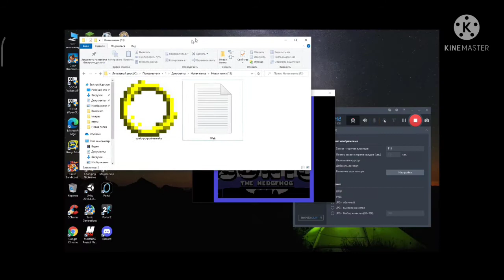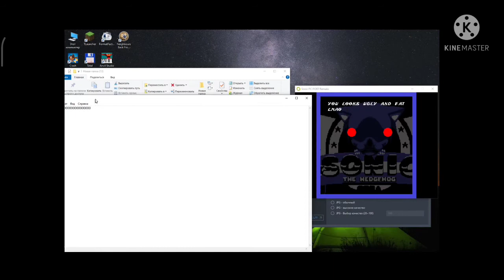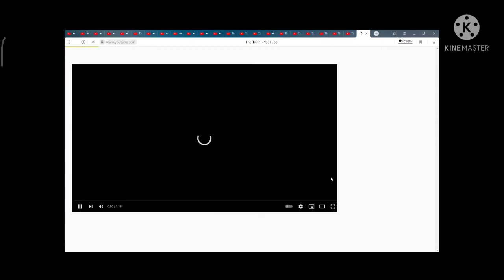Он вернулся ))| Sonic pc port remake (last demo)